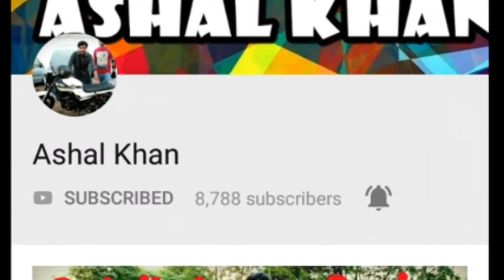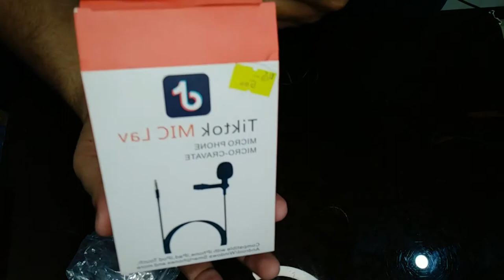TIKTOK audio collar mic for video makers with best audio quality in cheap price